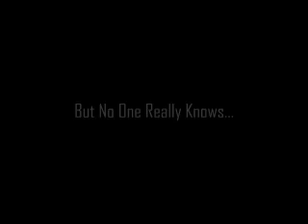Suburbia - Trailer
A little teaser trailer for the upcoming movie "Just Another Day in Suburbia"